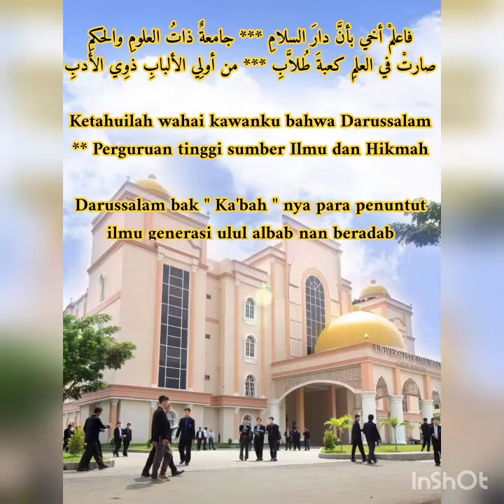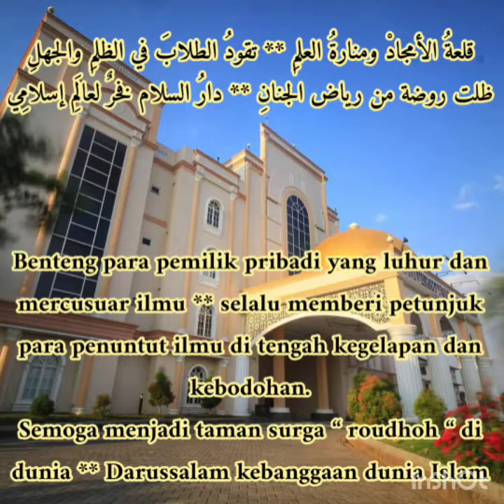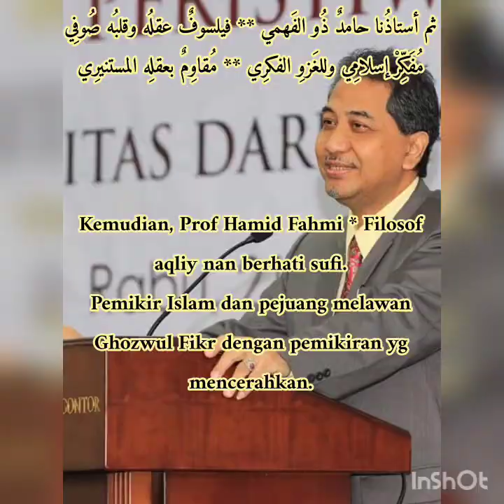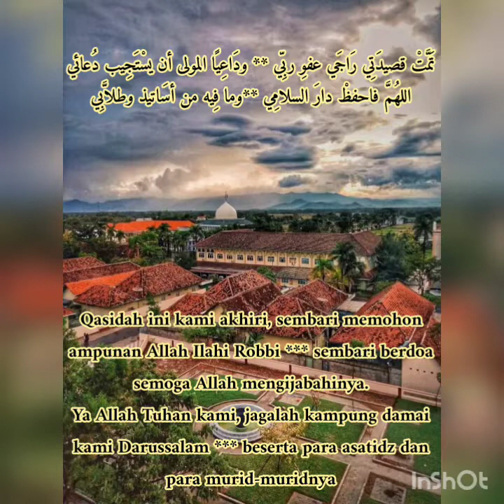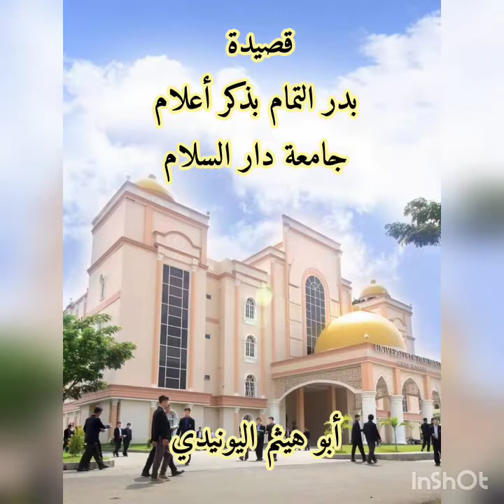Syair Senandung Badruttamam - Profil Punggawa Universitas Darussalam GONTOR (Cover. Berjilbab Biru)